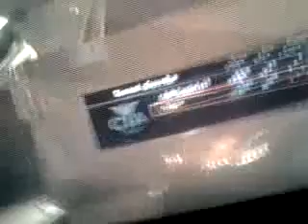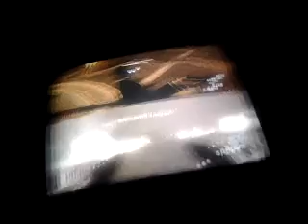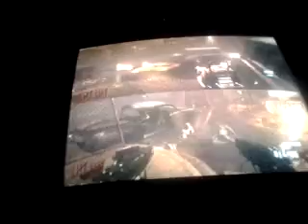Ben Pat black ops 2